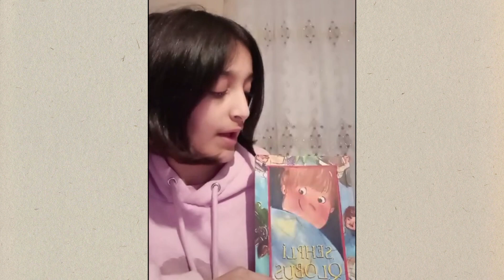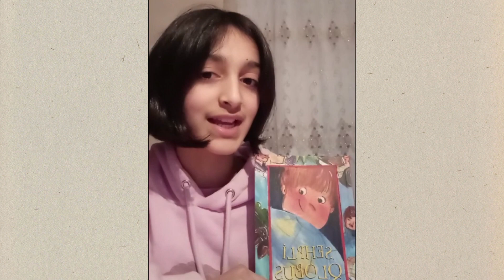Kitab Şərhi | "Sehrli Qlobus" | Ucar rayon H.Əliyev adına Qazıqumlaq kənd 2 nömrəli tam orta məktəb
"Kitablarla inkişaf edək" layihəsi kənd məktəblərinə kitab göndərmək üçün 31 May 2018-ci ildə yaradılmışdır. Layihənin əsas məqsədi maarifçilik,  vətənpərvərlik və vətəndaş cəmiyyətinin yaradılmasıdır. Mövcudu dəyişmək çətin, bəzənsə mümkünsüzdür deyə düşündüyümüz üçün yola məktəblərdən çıxdıq və şagirdlərin düzgün, insani dəyərlərlə formalaşması üçün ucqar kənd məktəblərində yorulmadan çalışan müəllimlərlə əl-ələ vermişik. Layihə bu günə kimi 122 kənd məktəbi və məntəqədə tətbiq edilmiş və 6000-dən çox bədii kitab məktəblərə uşaqların oxuması üçün göndərilmişdir. Hazırda aktiv əməkdaşlıq etdiyimiz 70 müəllim var ki, hər biri Azərbaycanın çiçəklənməsi və şagirdlərinin inkişafı üçün yorulmadan çalışan çox dəyərli və Azərbaycan müəllimləri içərisində öz peşələrinə sevgiləri ilə seçilən müəllimlərdir və bizim üçün onlarla birlikdə vətənimizin inkişafı üçün çalışmaq çox böyük qürurdur. Arzu edirik ki, gələcək dövrlərdə istər bizimlə, istərsə də fərdi şəkildə şagirdlərin inkişafı üçün usanmadan çalışan və müəllimlik peşəsini ucaldan əsl müəllimlərimizin sayı artar, ki cəmiyyətin təməlinin düzgün qoyulmasında bəlkə də ən birinci rolu müəllimlər oynayır.

Sizləri də bizimlə birlikdə bu günümüz və sabahımız üçün çalışmağa səsləyirik 😊🌻. Gəlin birləşək və işıqlı gələcək üçün birlikdə çalışaq 🇦🇿. Biz bir olanda Azərbaycan oluruq 🇦🇿.

Layihəyə kitablarla, maddi yardımla, layihəni paylaşaraq və ətrafınızda təbliğ edərək,  eləcə də ucqar kənd məktəblərində müəllim kimi fəaliyyət göstərən müəllimləri layihə ilə əməkdaşlığa səsləyərək dəstək ola bilərsiniz 🌻.

Biz vətənimiz olan Azərbaycanı sevir və onun inkişafı üçün hər daim çalışmağa hazırıq.
"Bəyaz zanbaqlar ölkəsində" kitabından aşağıdakı sitatı özümüz üçün rəhbər seçərək:
"Vətən üçün yaşamaq onun inkişafı üçün çalışmaq onun uğrunda ölmək qədər şərəflidir".